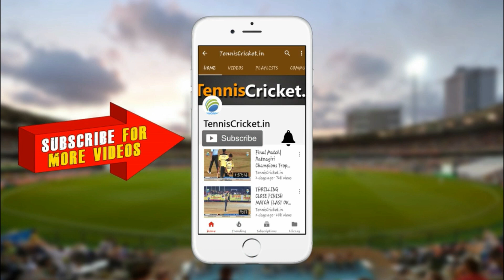Praveen (Papa Cricketers) Batting | Jagdamba Cricketers 2021